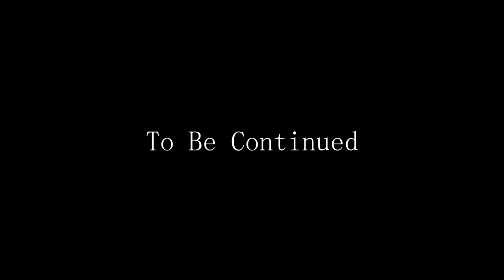เกมผี - Amnesia: The Dark Descent - P9, Cells [Thai/ไทย]